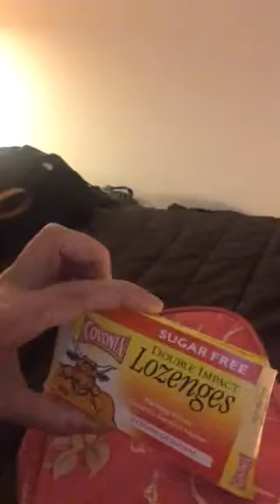Night before brain operation- what was in the bags (lol)